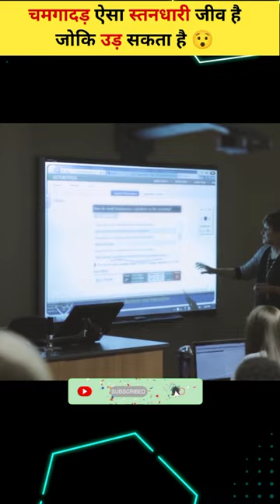चमगादड़ ऐसा स्तनधारी जीव है जोकि उड़ सकता है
Fact Knowledge 2.0  :- This channel is all about facts and
motivation. Note:- This video is only for the purpose
of sharing the information or knowledge not to hurt
with the feelings of anyone.

Business queries-
channel for more knowledgeable fact videos.
1) This video has no negative impact on the original
2)This video is also for teaching purposes.
3) It is not transformative in nature.
4)I only used bits and pieces of videos to get the point
5) Some images are also used just for giving the

Hastags: